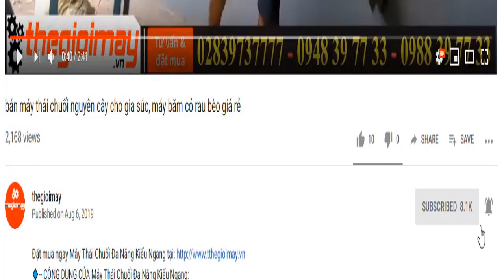Máy xay cây chuối cho gà, máy xay chuối tại huyện cần giờ giá rẻ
✅ MÁY BĂM CHUỐI TAKYO TK3000 GIÁ: 6,000,000 VNĐ
✅- ƯU ĐIỂM CỦA MÁY BĂM CHUỐI HỖN HỢP TAKYO TK3000:
✅--- THÔNG SỐ KỸ THUẬT CỦA MÁY BĂM CHUỐI HỖN HỢP TAKYO TK3000:
-14 Lưỡi giao inox băm